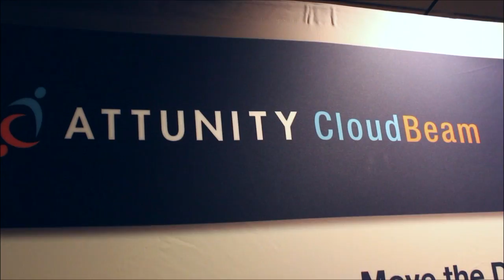Arjun Chopra, smartShift | AWS Re:Invent 2013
Arjun Chopra, smartShift, at AWS Re:Invent 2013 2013 with John Furrier and Dave Vellante

Arjun Chopra, the chief technology officer of smartShift Technologies, appeared on theCUBE at Amazon's recently concluded re:Invent 2013 conference to share his insider's perspective on porting legacy workloads to the public cloud.

An AWS Premier Consulting Partner, smartShift helps enterprises re-architect their on-premise applications before shipping them off to an infrastructure-as-a-service environment. That involves removing bottlenecks, adding automation and orchestration capabilities, and ensuring that security and performance requirements are met at all times. Chopra says that his firm leverages a set of homegrown solutions to greatly accelerate customers' journey to the cloud, a value proposition that attracted 10 of the world's largest financial services providers.

Asked about smartShift's partnership with Amazon, the executive details that they share leads with one another and collaborate to develop use cases for new technologies.

Elaborating, Chopra says that his firm helps companies migrate two types of workloads: "tactical" processes such as test and dev environments, which are usually moved to AWS due to cost considerations, and mission-critical systems like Oracle and SAP implementations. Porting the latter is much more difficult.

"We'll typically sit with the customer then understand what that optimal architecture looks like, then the next stage is to automate and orchestrate a lot of that," he details. "So it's one thing to stand up a system, but then it's another thing to make sure it stays up and it's got the necessary automation so if you need to make a copy of that system or that entire deployment for debugging purposes, you want to have a test-dev system that's a replica of production, you want to have something that you hand over to your sales guys for demos."

A sizable portion of smartShift's clients maintain hybrid environments, Chopra continues, with some components running in the cloud and others in-house.